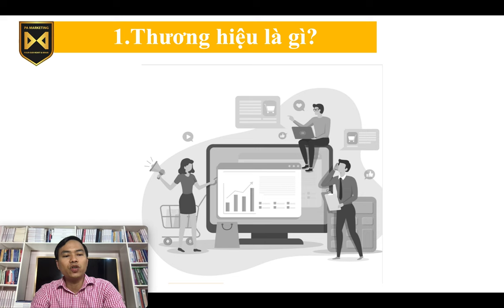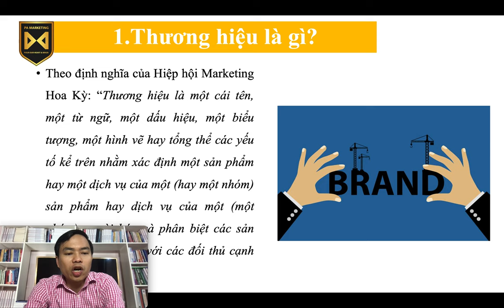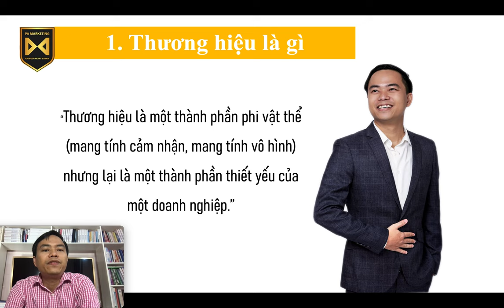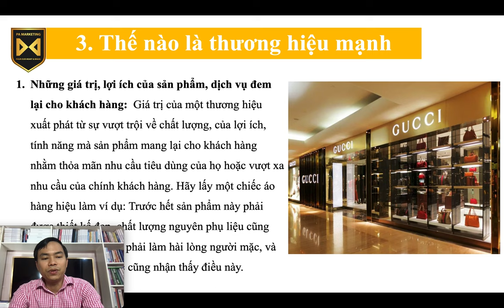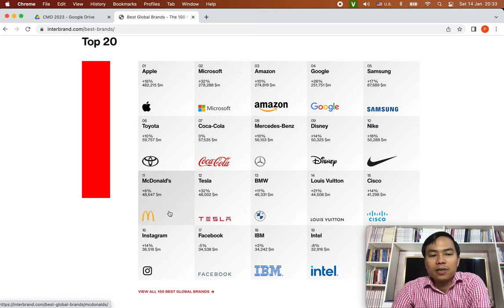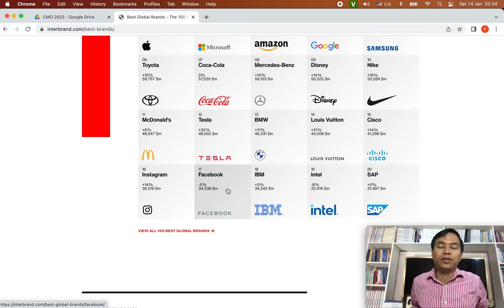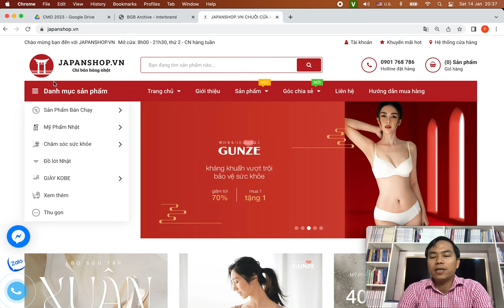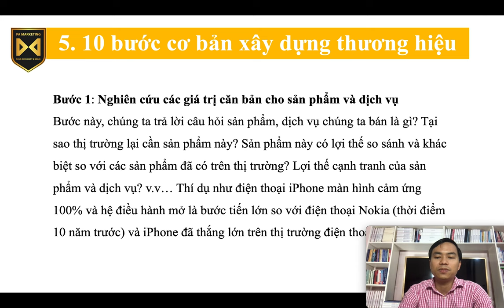Bài 7: Cách xây dựng thương hiệu cho doanh nghiệp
1. Khóa học Tiktok Business & Livestream

2.

3. Khóa học Tiktok Businesss

4. Khóa học lập kế hoạch kinh doanh & marketing thực tế

Trụ sở: 3A/19, 59 Lê Đức Thọ, Nam Từ Liêm, HN